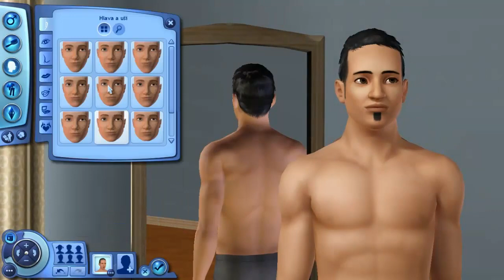Sobotní The Sims 3 #1 "Věčný svůdník"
Je to tak :) naše pravidelné Sobotní TFko nahradí The Sims 3 ale nebrečte, TFko stále bude ale v sérii "Kujar3 Hraje" a objevit se může kdykoliv. Na sestřihu se ještě pracuje a snad bude příští týden ready to roll!

The Sims 3 s Kujarem a jeho "Rodinou" pojmenovanou Grutovi (Narážka na mojí sérii Skyrimu, dejme tomu, že náš hrdina je grutův potomek ;D). Jaký osud nás čeká? Tak to se společně dozvíme!

Music in the intro Song Lets Party Arturo Manzano ft Big Bass, Artu Manzano channel: